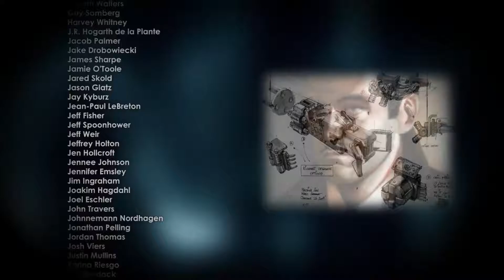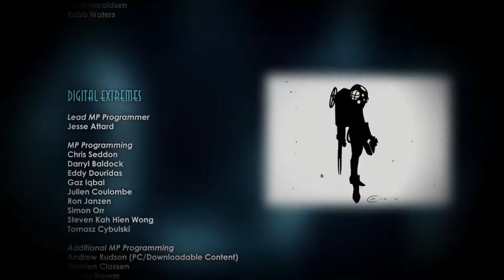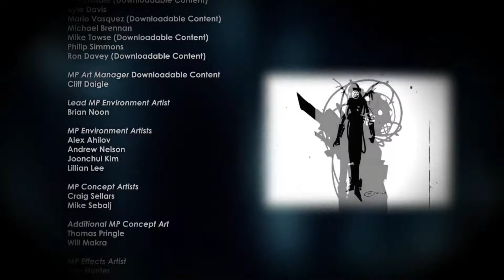Kicking BUTT gives you a good ending - Bioshock 2 Ep 11 FINALE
Finishing off Fontaine Futuristics and Persephone for a grand finale and a beautiful ending! Loved this game so much, I'll be doing the DLC shortly. Thank you so much to everyone who enjoyed! - There is cursing in this episode be warned!